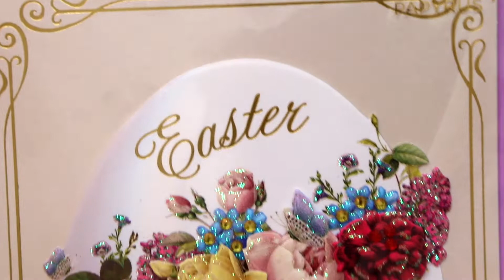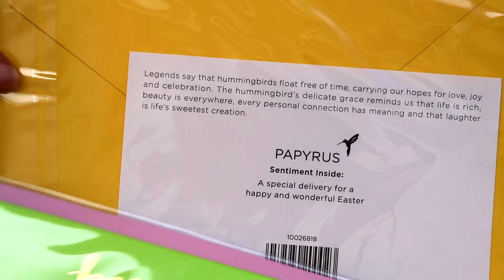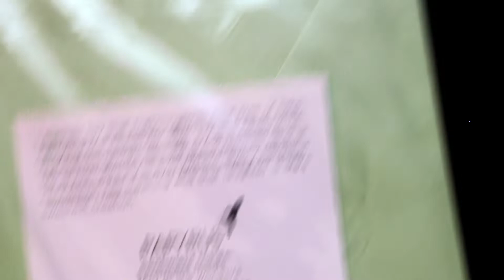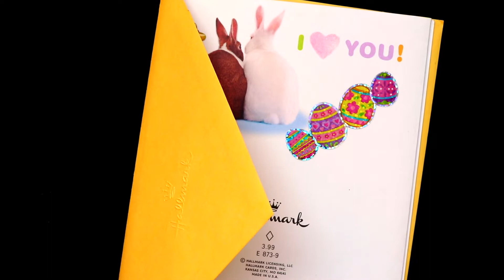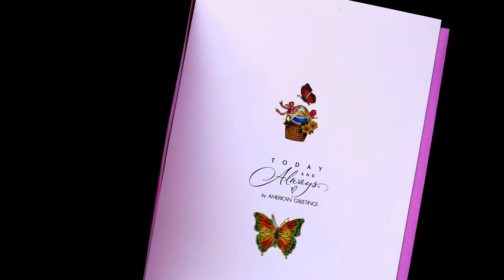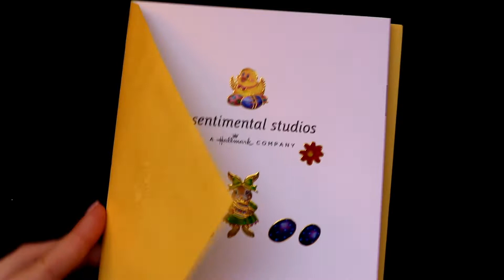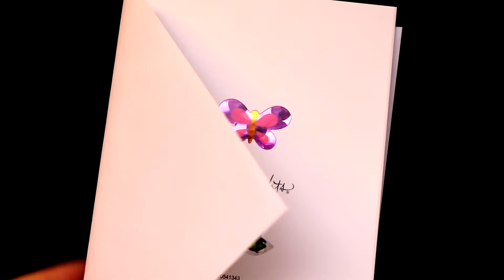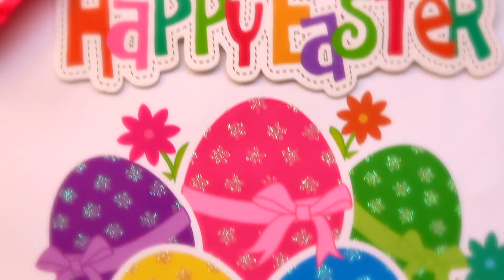Happy Easter Greeting Cards | Relaxing Review & Walkthrough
❤ A Warm Welcome to the 'Deepest Mirror Kindest Seer' Community! ❤

The 'Deepest Mirror' is one of many infinite openings to a vast number of multidimensional or multilayered realms, portals, doorways, gateways, timelines, galaxies, vortexes, channels, or parallel worlds existing in our mysterious Multiverse!

The 'Deepest Mirror' enables anyone who wishes to peer into the luminous looking glass portal for inspirational or helpful videos to view an endless library of creativity! This magical alternate universe leads you to the treasures that align with your higher self and is a means of understanding one's own inner self-reflection. When opening any whimsical entryway to a parallel dimension, one must always keep an open heart and gaze in with kindness regardless of the visions. 'Kindest Seers' can dive in without fear as the pathway is always lit with Love. Drop by anytime! Everyone is welcome!

Visit the 'Deepest Mirror Library', view relaxing 'Kindest Seer Readings', explore the 'Deepest Seer Study', 'Mirror Seer Vlogs', 'Kindest Mirror' reviews and 'Seer's Sweetest Seasons'! Enter the Deepest Mirror and enjoy this side of the 'Other Dimension' on your journey through Space!

DEEPEST MIRROR LIBRARY

🥚 🌸 🐣 HAPPY EASTER!!! 🐇 💌 🐥

Easter Greeting Cards By:

American Greetings
Hallmark
Papyrus
Sentimental Studios
Tender Thoughts
Today and Always

Warmest Wishes,

💖 Kindest Mirror 💖